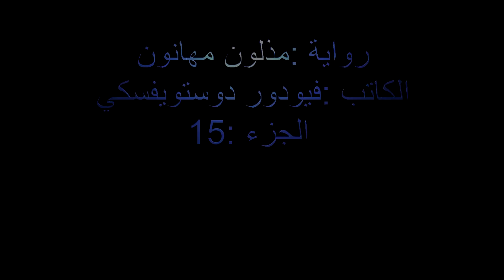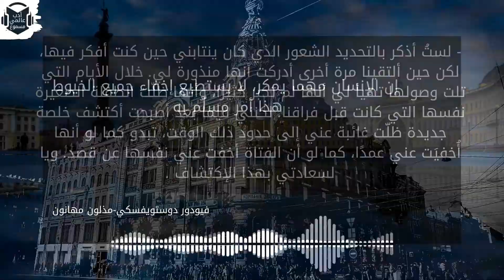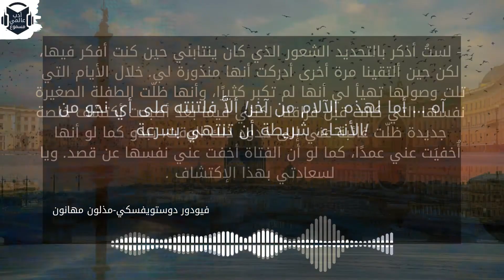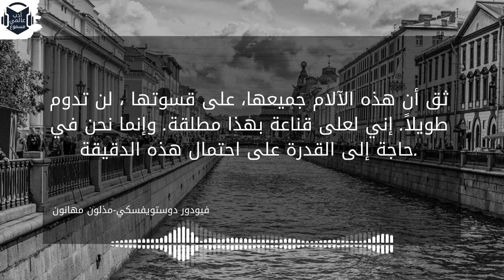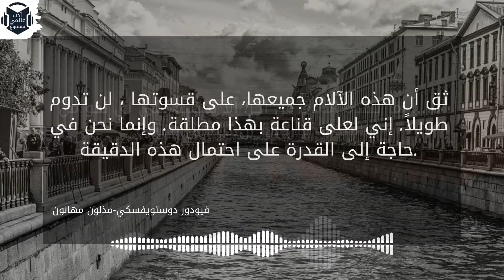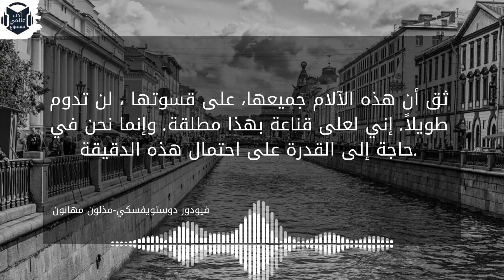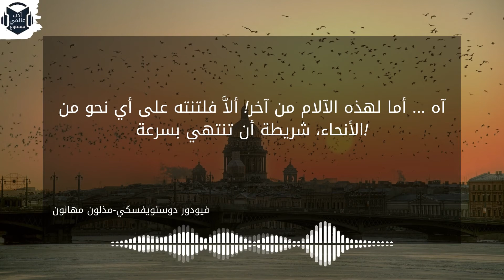رواية : مذلون مهانون للكاتب فيودور ميخايلوفتش دوستويفسكي | الجزء 15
يعبر في الرواية عن الخضوع غير المحدود , و الإستعداد لتقبل الذل و المهانة , بل والتمتع بذلك الذل وتلك المهانة , حتى ليظن المرء أن شخصياتهذه الرواية هم مجموعة مرضى , أ, مجانين , والحقيقة أنهم ما لا نجرؤ أن نكونه .
إن كل شخصية في هذه الرواية , قد نرى فيها قديساً أو مصاباً بالهيستيريا . إبناً باراً محباً , أو جاحداً لايهمه ما يسببه من بؤس و شقاء . وهو يريد بذلك التعبير عن الصراع الروحي و الشعوري الذي يدفع المرء إلى التضحية دونما تردد , وهذا مانجدة في هذا الحب الغريب الذي تحملة ناتاشا و كاتيا كلتيهما و هما الغريمتان للشاب الطائش الخفيف أليوشا .
كيف أمكن أن تفتن فتاة مثل ناتاشا المليئة طهارة و حرارة و عقلاً بشاب مثل أليوشا ملئ تفاهه .
كيف يمكن لناتاشا وحيدة والديها أن ترميهما في البؤس .
ذلك ما يقدمة دوستوفيسكي في هذه الرواية بعبارات عنيفة قوية تعبر عما يصف به الحب الجارف من التباس و تنناقضات